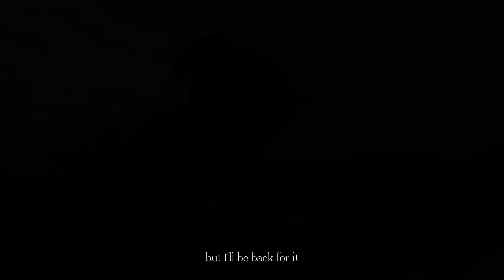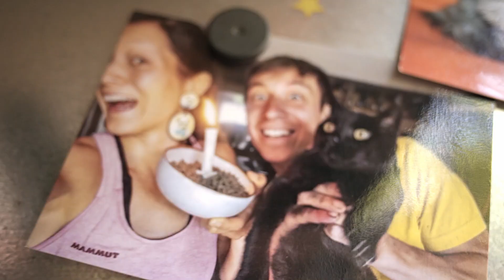Escalade dans le Verdon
Aventure et escalade dans les gorges du Verdon
"The why knot story"
Avec Katerine CHONG & Tom

Pehuen GROTTI
Tobias BAUMGAERTNER

Jean-Claude Pascal FLACCOMIO
Productrice Elsa ISOARDI

Région Sud Provence-Alpes-Côte d'Azur
Storytelling et scénarisation pour de la création de films pour le cinéma, la télévision et internet les 4 écrans. Publicités audiovisuelles, corporate et films d'entreprise, support de médiatisation, drone aérien et sous marin, photographie professionnelle, communication, plan média.
Ceci en production délégué ou exécutive
Coproduction internationale